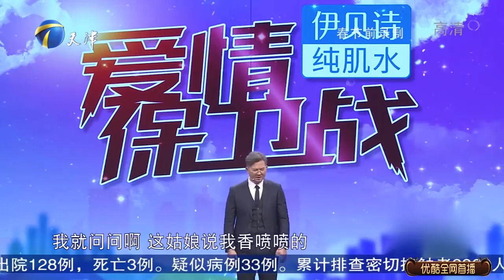男友油嘴滑舌抱怨女友无理取闹，赵川直言男孩矫情丨爱情保卫战